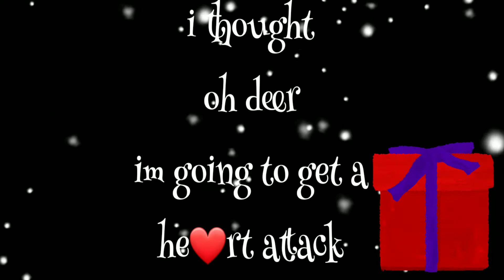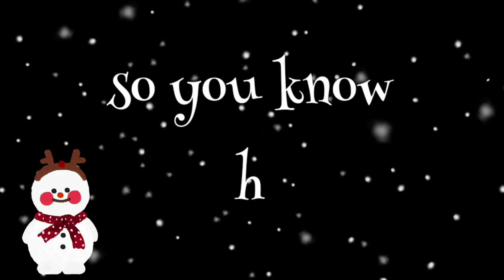A Christmas Surprise #39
There are days when there are indeed surprises! i was glad to capture these on video and will do so more and more.
so this just happened Thursday last week.
i will keep my phone handy at all times!!!